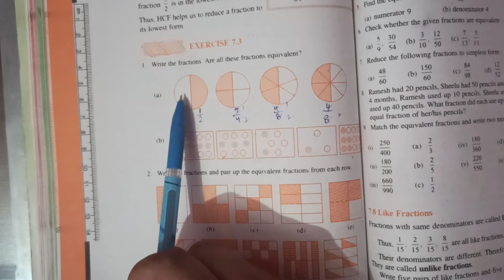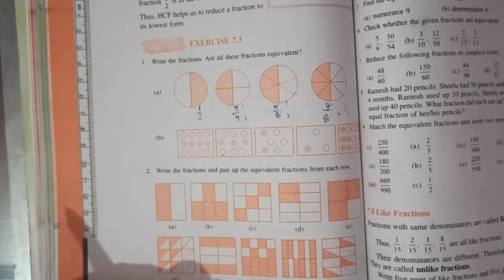Class 6th chapter 7 exercise 7.3 part1